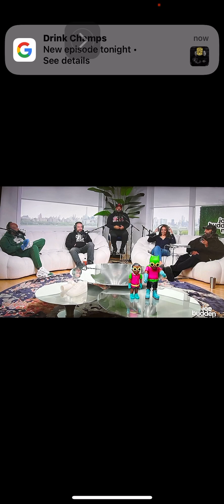Joe Budden And Flip What's happening here